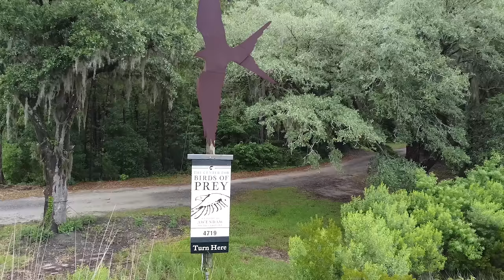Birds of Prey with Handyman Hal | Falcons, Hawks, and Owls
Handyman Hal spends a day volunteering at The Center for Birds of Prey. Watch as Hal gets the chance to meet some amazing birds up close and personal. Fly along with the fastest animal on the planet- the Peregrine Falcon! Handyman Hal even gets to help train Harris Hawks to fly for the bird of prey show. Hal learns about different types of owls and teaches you everything you need to know about birds of prey.

Learn more about The Center for Birds of Prey Avian Conservation Center